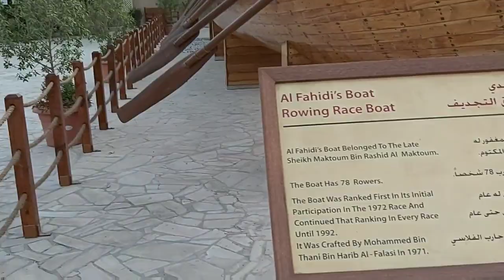MELIHAT HEWAN UNTA DAN SUASANA DI DUBAI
di dubai, ini banyak seklih parwawisata yang menarik, disini juga ada hewan unta, di pinggir  jalan, Kita, bisa melihat gratis, dan disekitarnya juga, ada museum perahu nelayan jaman duly, orang dubai, dulunya seorang   nelayan, dan suasanya, sangat tenang,  jalannya juga bersih, tidak ada polusi asri, dan banyak turis juga yang datang kesini,  ok terimakasih teman2, mohon bantuanya teman2ku klik tombol subscribe  channel Tki dubai cerita tki dan kode loncengnya dipecet ya terimakasih  Assalmualaikum